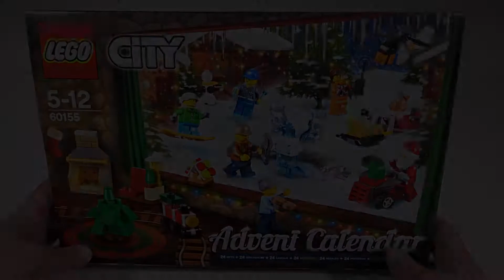LEGO CITY 60155 ADVENTSKALENDER 2017 * TÜRCHEN 6 * LEGO SPEED BUILD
Am Nikolaustag wird heute beim Adventskalender 60155 von Lego City 2017 das 6. Türchen aufgemacht. Jeden Tag öffnen wir den Adventskalender und freuen uns über die tollen Lego Sachen, die da drinnen sind.